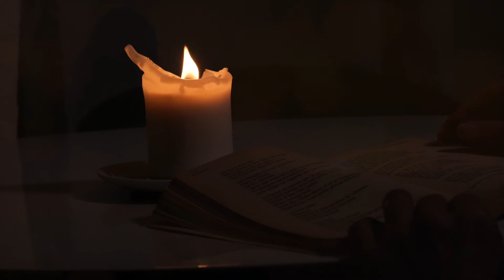LE DORMEUR DU VAL - Arthur RIMBAUD - Lecture de poésie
Lecture musicale du poème "Le dormeur du val" d'Arthur RIMBAUD

Accrochant follement aux herbes des haillons
D'argent ; où le soleil, de la montagne fière,
Luit : c'est un petit val qui mousse de rayons.

Un soldat jeune, bouche ouverte, tête nue,
Et la nuque baignant dans le frais cresson bleu,
Dort ; il est étendu dans l'herbe, sous la nue,
Pâle dans son lit vert où la lumière pleut.

Les pieds dans les glaïeuls, il dort. Souriant comme
Sourirait un enfant malade, il fait un somme :
Nature, berce-le chaudement : il a froid.

Les parfums ne font pas frissonner sa narine ;
Il dort dans le soleil, la main sur sa poitrine,
Tranquille. Il a deux trous rouges au côté droit.

Arthur RIMBAUD